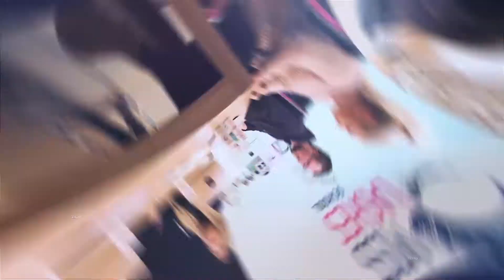Miss Masterclass 2017